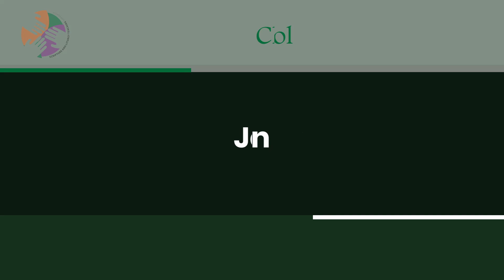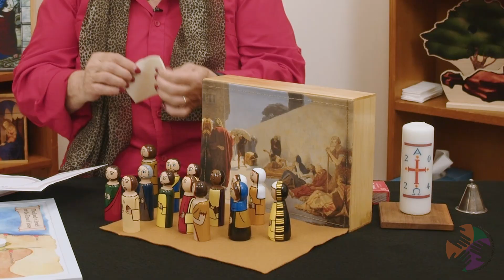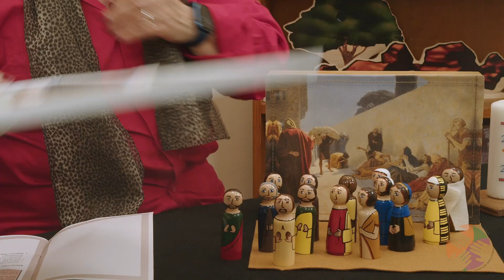Jesus Cures the Blind Man - 30th Sunday in Ordinary Time, Year B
Watch Dr Anne-Marie Irwin as she presents Jesus Cures the Blind Man from the Gospel of the 30th Sunday in Ordinary Time, Year B.

Please register at The Learning Hub to access these and other materials.

The SALT Approach is a registered charity promoting knowledge and understanding of the Catholic faith through hands-on educational materials, opening the child to deep spiritual realities.